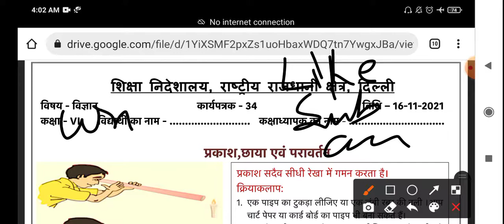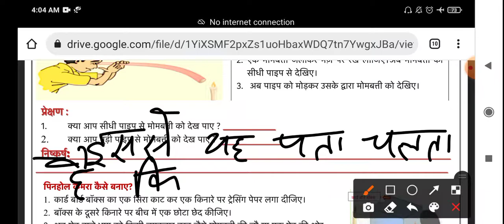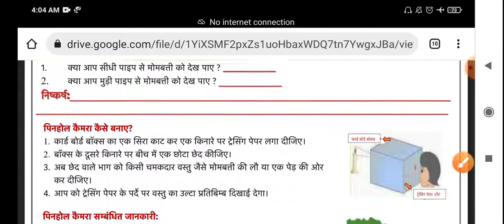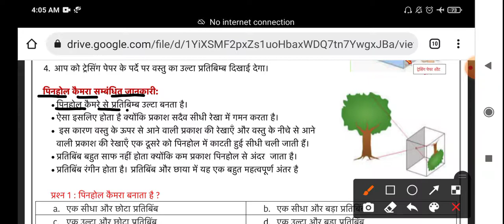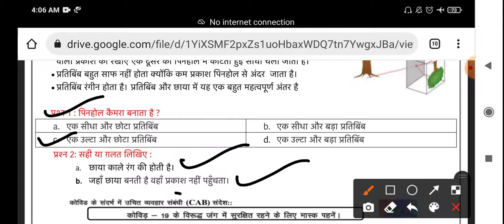Worksheet 34 vigyan class 6 hindi medium (16/11/21) | worksheet sci class 6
Doraemon sir

Class 6th Science worksheet no 34 (16/11/21) Both medium || Sci worksheet no 34 class 6 |Solution

Science worksheet 34 class 6 (16/11/21) Both medium / Science worksheet 34 class 6 / worksheet 34 class6 Sci

6th class
6th class ki worksheet number 34 Science
6th class worksheet number 34
6th class ki worksheet
aaj ki worksheet
Both medium
today worksheet
16 November worksheet
 class 6th ki worksheet no. 34 of subject Science
worksheet no 34 of class 6th of the subject Science
Subject Science  worksheet no.34 of class 6
16/11/2021 date ki worksheet sub Science  class 6th

Class 6 worksheet - 34 Science ,class 6 worksheet no 34 Science  2021
Class 6 Science worksheet no 34 (16/11/21)
Class 6 worksheet number 34 in both  medium 2021 class 6 Worksheet no 34 , subject Science date on (16/11/21)